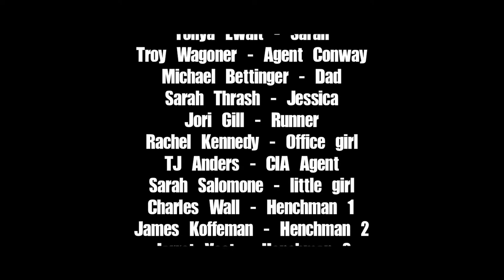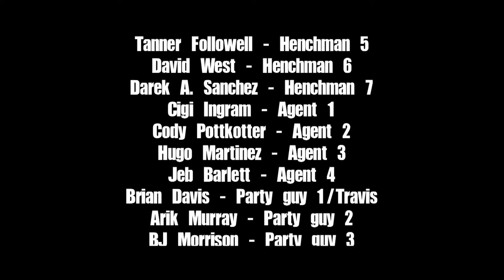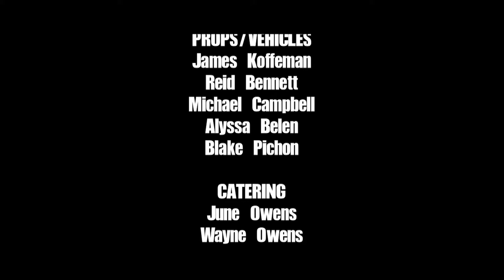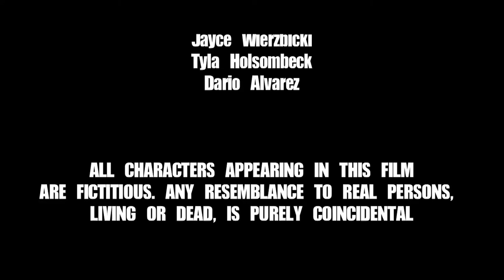DEGENERATES - Episode 5 | Series Finale!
Dario Studios presents DEGENERATES.
A limited series about a gang of ruthless murderers fighting new and old enemies in a post-apocalyptic world.

Carlos Suarez

Hope you enjoyed this 5 episode limited series.